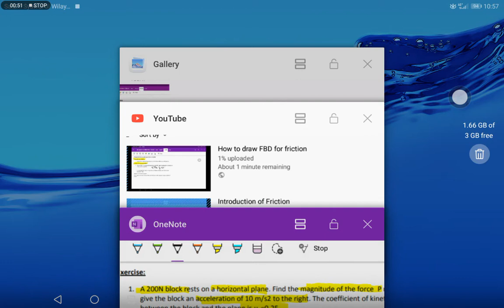7 - Example solution for Friction, No. 1